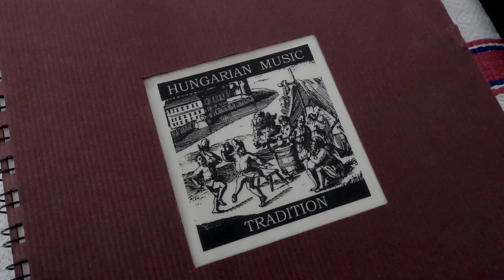Egy régi hegedűs – Portréfilm Jánosi András népzenészről (előzetes)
„Mindazt a munkát, amit a gyűjtő -kutató munkába, és a népi dallamok összehasonlításába fektettem, szerettem volna kamatoztatni az együttesem tevékenységében is” – mondja portréfilmjében Jánosi András népzenész, a Magyar Művészeti Akadémia levelező tagja. A táncház-mozgalmat létrehozó első generáció meghatározó szereplőjeként Jánosi András volt az első, akinek figyelme a népzene és a magyar, ill. magyar vonatkozású klasszikus zene kapcsolata felé fordult.
rendező: Szomjas György, operatőr: Dénes Zoltán